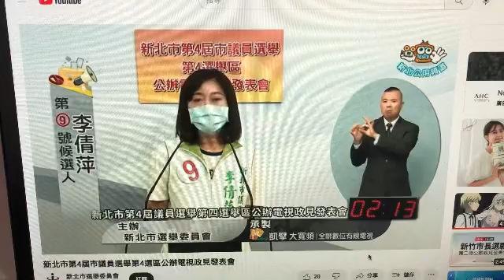新北市第四屆議員三重蘆洲區